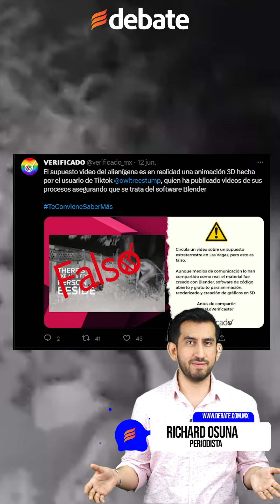Falso video de supuesto extraterrestre grabado en Las Vegas: una animación 3D desenmascarada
El video del supuesto alien grabado en Las Vegas, Nevada, ya ha sido desmentido, se trata de una animación realizada con un software de animación.